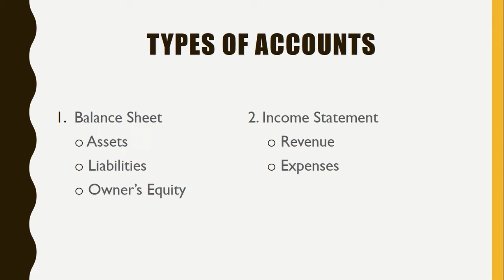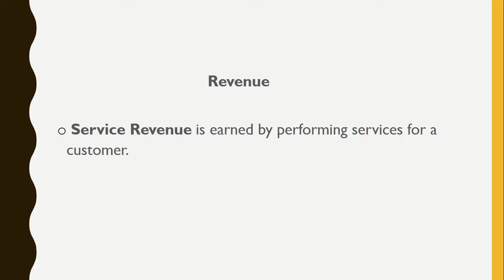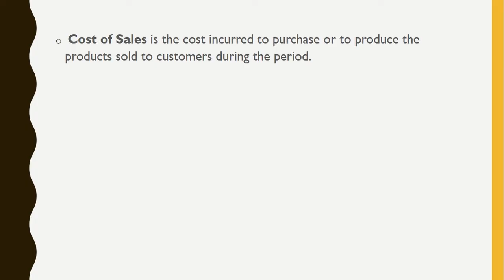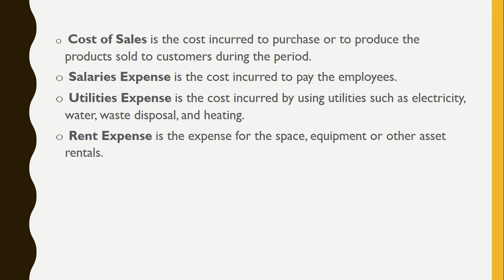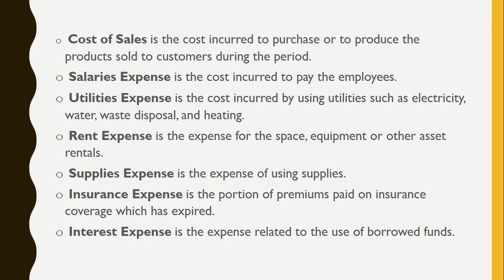Account Titles in Accounting Filipino (Part 2)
1. revenue
2. liability
3. liability
4. asset
5. asset
6. expense
7. asset
8. owner’s equity
9. expense
10. liability